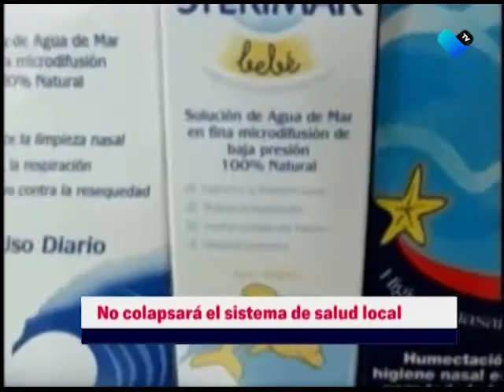SE GARANTIZA COBERTURA DE SALUD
El Director del ISSEA, Miguel Ángel Piza, señala que no se colapsará el sistema de salud estatal por el COVID-19.